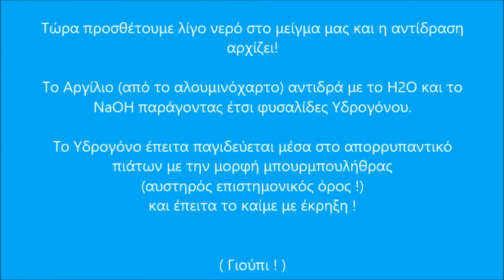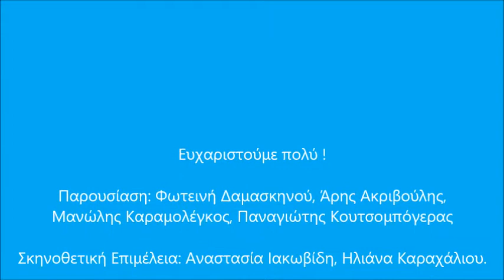Το πείραμα του μήνα – Παρασκευή και καύση Υδρογόνου - Ιανουάριος 2016 mp4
Το πείραμα του μήνα – Παρασκευή και καύση Υδρογόνου - Ιανουάριος 2016

Γενικό Λύκειο Θήρας

Παρουσίαση: Φωτεινή Δαμασκηνού, Άρης Ακριβούλης, Μανώλης Καραμολέγκος, Παναγιώτης Κουτσομπόγερας

Σκηνοθετική Επιμέλεια: Αναστασία Ιακωβίδη.

Επιμέλεια Video: Παναγιώτης Κουτσομπόγερας

Προσθέστε οποιαδήποτε δικά σας σχόλια για το πείραμα !
Τα λέμε τον επόμενο μήνα !